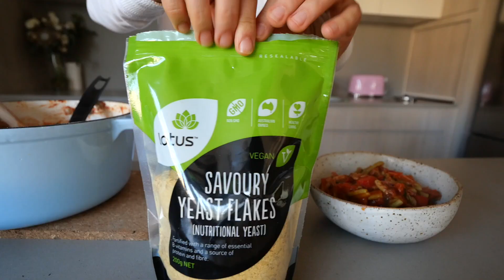WHAT I EAT IN A DAY | Plant Based Experiment FOR A WEEK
♡My Podcast
The Health Code Podcast:

MY PRODUCTS:

BODY BLOOM
Inner Health + Beauty Powder:

NATURAL BODY BOX
♡Sarah’s Day Natural Body Box:

SUNGLASSES
♡Sarah’s Day x Veux Eyewear

DELUXE MIX
♡Deluxe Mix: My Kinda Candy Fruit & Nut Mix:
Available in Go Vita stores!
DISCOUNTS:
Worldwide Shipping!